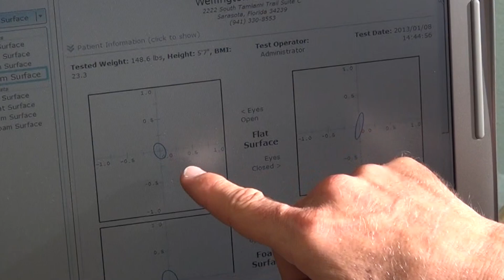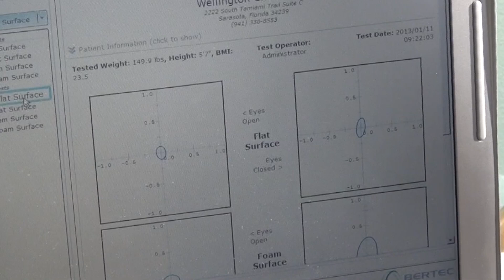Tinnitus & Vertigo: Functional Neurology might be your answer to recovery. See live footage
This is a video on how a Chiropractic Functional Neurology approach is to tinnitus and vertigo. You will see new treatment options that are not available at your EENT or traditional Neurologist office. If you are looking to actually fix the problem and not just the symptoms than take a look at endo-nasal balloons and functional neurology. John Lieurance, DC, ND.

THE PATIENT AND ANY OTHER PERSON RESPONSIBLE FOR PAYMENT HAS THE RIGHT TO REFUSE TO PAY, CANCEL PAYMENT OR BE REIMBURSED FOR PAYMENT FOR ANY OTHER SERVICE, EXAMINATION OR TREATMENT WHICH IS PERFORMED AS A RESULT OF AND WITHIN 72 HOURS OF RESPONDING TO THE ADVERTISEMENT FOR THE FREE, DISCOUNTED OR REDUCED FEE SERVICES, EXAMINATION OR TREATMENT. FEE AT TIME OF SERVICE FOR A CHIROPRACTIC LIMITED EXAMINATION IS DISCOUNTED AT $50.